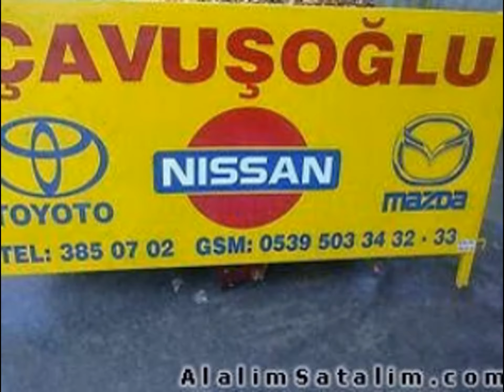05395033432 nissan terrano çıkma tampon ÇAVUŞOĞLU JAPON OTO fx 45 çıkma defransiyel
ÇAVUŞOĞLU JAPON OTO -MAZDA-NİSSAN-TOYOTA-ÇIKMA VE YENİ PARÇALARI ELİMİZDE MEVCUTTUR. TEL:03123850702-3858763-FAX:3540240 CEP:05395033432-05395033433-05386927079- yıldız sanayi sitesi 5 blok no.2 ostim ANKARA NİSSAN:200 SX 300 ZX Almera Altima Bluebird Cefiro Cherry Laurel March Maxima Micra Navarra PathFinder Patrol Pick Up Primera Serena Silvia Sunny Terrano Urvan Vanetta TOYOTA:Avensis Camry Carina Celica Corolla Corona Cresida Crown Hiace Hilux Landcruiser Liteace Rav4 Starlet Wagner YarisÇAVUŞOĞLU JAPON OTO -MAZDA-NİSSAN-TOYOTA-ÇIKMA VE YENİ PARÇALARI ELİMİZDE MEVCUTTUR. TEL:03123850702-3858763-FAX:3540240 CEP:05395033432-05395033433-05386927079- yıldız sanayi sitesi 5 blok no.2 ostim ANKARA NİSSAN:200 SX 300 ZX Almera Altima Bluebird Cefiro Cherry Laurel March Maxima Micra Navarra PathFinder Patrol Pick Up Primera Serena Silvia Sunny Terrano Urvan Vanetta TOYOTA:Avensis Camry Carina Celica Corolla Corona Cresida Crown Hiace Hilux Landcruiser Liteace Rav4 Starlet Wagner Yaris